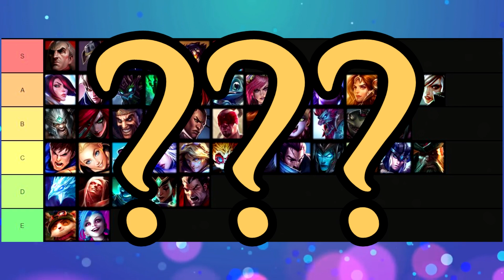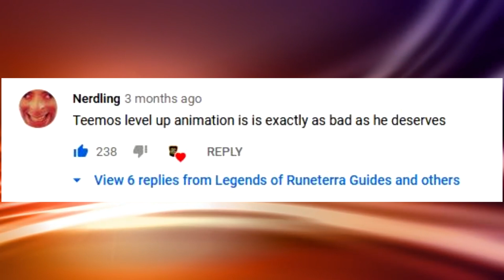Ranking ALL 48 Level Up Animations (including Viktor, Zoe and Riven) | Legends of Runeterra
The most popular videos on my channel have been where I have shown or discussed the level up animations in legends of Runeterra. It sparked a lot of debate about what animations were the best and which ones desperately needed an update. I created this video before for the original animations, and here is my revisited version with all 48 animations, including changes to previous rankings based on YOUR feedback. This video includes Viktor, Zoe and Riven, which were added with the Cosmic Creation expansion.
In this video I will give my opinion on which tier I think each animation falls into. I will consider two things when ranking each animation:

• One: How well it captures the theme, abilities and personality of the champion.
• Two: The overall quality of the animation in terms of video production and design

This video has been done in collaboration with Bomber TV.

Intro 0:00
E Tier 1:14
D Tier 2:27
C Tier 4:13
B Tier 8:14
A Tier 12:28
S Tier 17:06
Outro 19:49